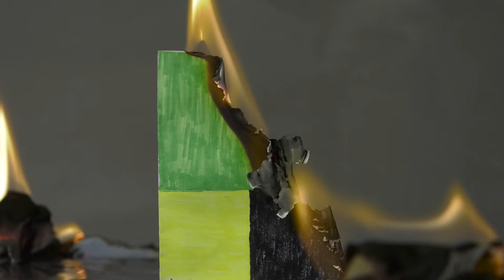Burning h.264 High Bitrate